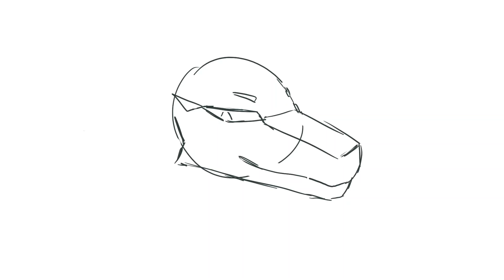Spooky Darkstalker.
Remember that Sassy Moon animation?

Ya i havent been working on that

But i did this yesterday and today

Will i finish it?
Thats a good question... i do not have an answer